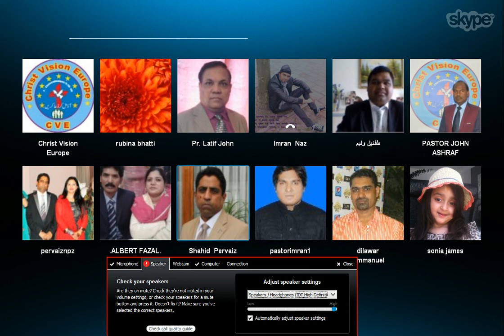Matthew 18:18-Pastor Imran Ghafoor-CVE-21-07-2014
خُداوند میرا چُوپان ہے.مُجھے کمی نہ ہو گی۔
پسند کرنے کے لئے خوش آمدید، تبصرہ اور روزانہ کا اشتراک کریں  مسِیح ُدنیا اُردو
خُداوند آپکو برکت دے۔آمین